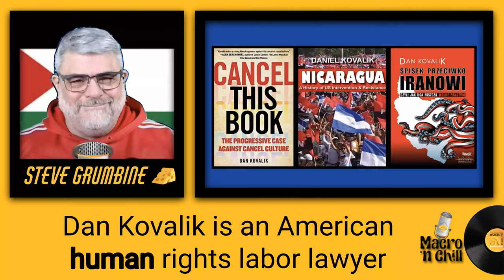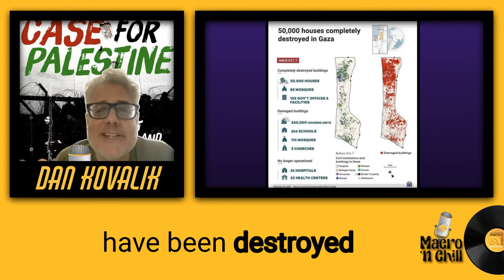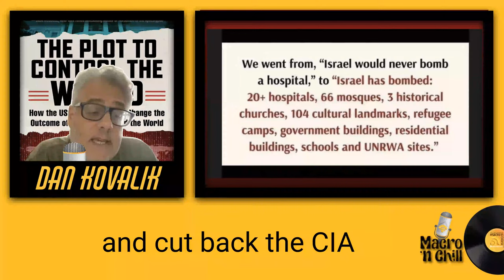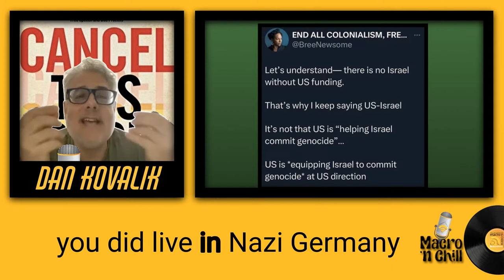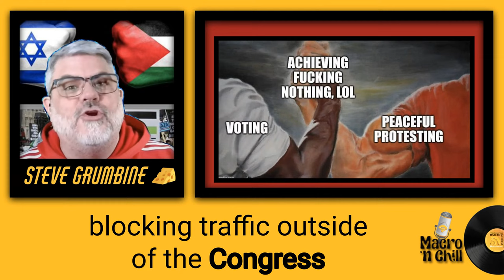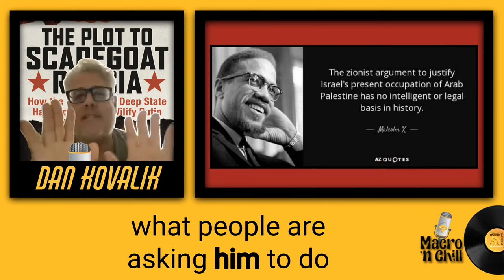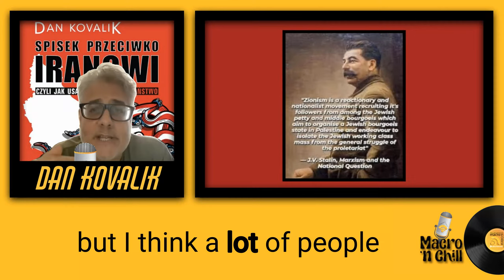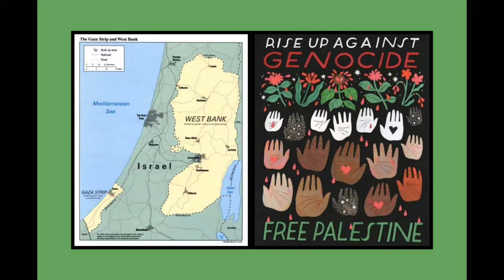The Case For Palestine with Dan Kovalik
As the Free Palestine movement grows in America, we are joined by Dan Kovalik on Macro n Cheese for his third appearance to talk with Steve about his upcoming book, The Case for Palestine: Why It Matters and Why You Should Care. As with many of our guests, the episode is more of a conversation – a passionate one – than an interview.

“First of all ... this conflict did not begin on October 7th, though we're led to believe it did. This conflict – well, it depends on when you want to say it started – but certainly a good starting place is 1948 in the Nakba, when 700,000 to 900,000 Palestinians were violently displaced by Israelis who came in to take over their land and their homes. And the takeover of land and homes has continued since that time.

Gaza itself has been penned in with a giant fence since about 2007 in what some refer to as the largest open-air prison in the world. Others call it the biggest concentration camp in the world — where Israel has regulated the water they get, the food they get. And they've kept all those things, intentionally, to a minimum.”

They both argue that the violence of the oppressor (Israel) cannot be equated with the violence of the oppressed. Any resistance against oppression is justified.

While condemning the Zionist government of Israel, they stress the culpability of the US government. They discuss the lack of difference between Democratic and Republican presidents in terms of their foreign policies, particularly on the Israeli-Palestinian conflict.

 In a conversation about current American and international politics, Dan and Steve agree on a number of things, including the need for disruptive targeted protests in addition to sustained movements, a long-term commitment to resistance, and international solidarity.

Where they disagree, however, is on the matter of so-called taxpayer money. As always, Steve makes sure to correct the record. Several times.

Dan Kovalik is a labor and human rights lawyer and peace activist. He is the author of several books, including The Plot to Scapegoat Russia, Nicaragua: A History of US Intervention and Resistance, and the upcoming The Case for Palestine: Why It Matters and Why You Should Care.

@danielmkovalik on Twitter